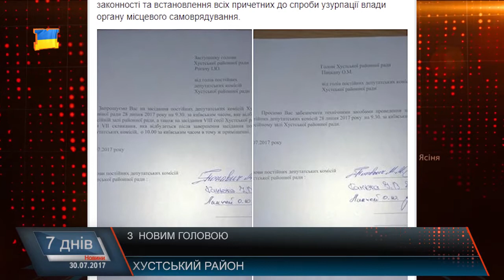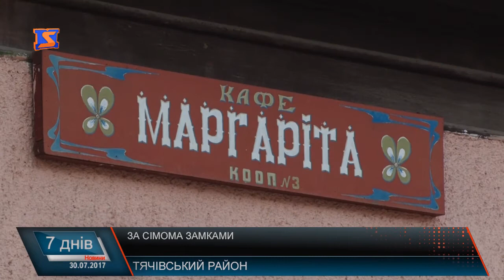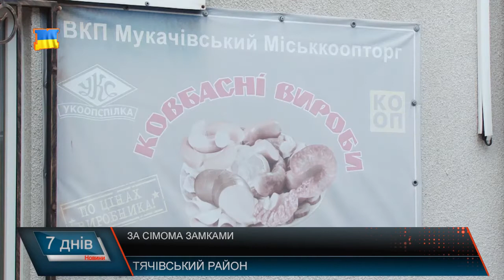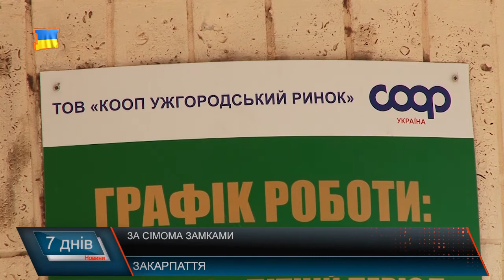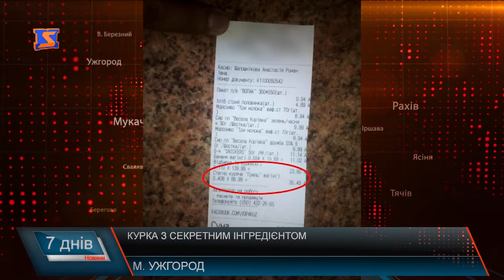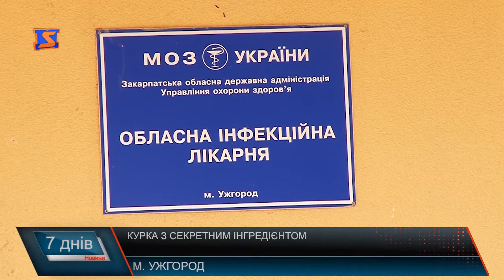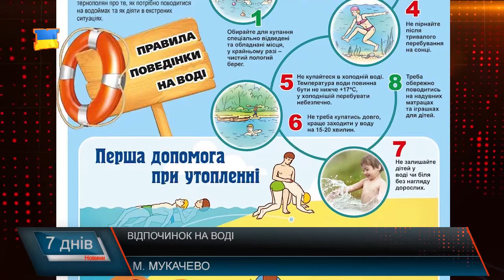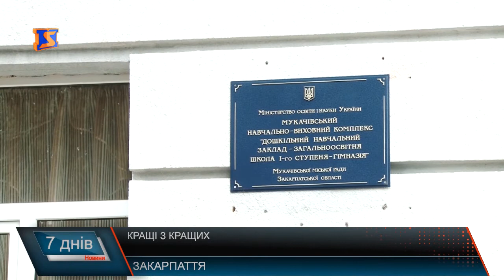Підсумкова програма «7 днів» за тиждень 24 – 30 липня 2017 року.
Лютий липень. Негода на Закарпатті
З новим головою. Позбавили крісла
Народне майно. Як виштовхують журналістів
Контроль якості. Харчі із сюрпризом.
Зони відпочинку. Обережно, вода
Також про те, хто став кращими учнями минулого року, для чого була створена асоціація міст України, про що говорили на обласній сесії у випуску підсумкової програми «7 днів» за 30 липня 2017 року